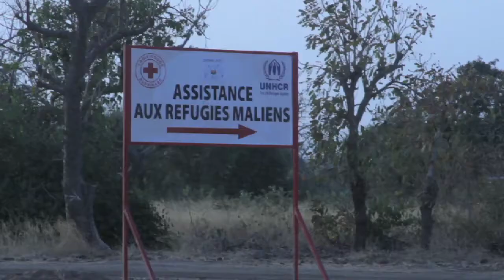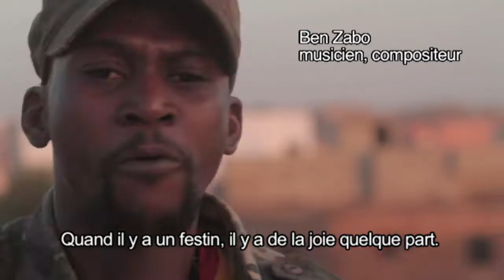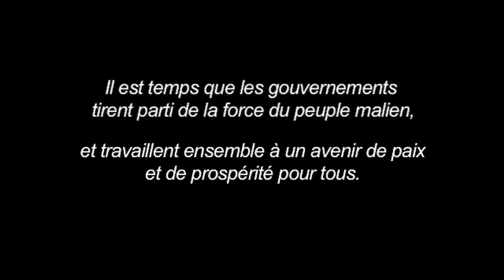La crise au Mali, la force de la musique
La musique est au cœur du Mali - le pays est connu dans le monde entier pour ses musiciens de talent. Dans ce court métrage, des musiciens maliens racontent comment le conflit a dévasté le nord du pays et la façon dont les gens surmontent les divisions et oeuvrent pour la paix et le développement. Face à la crise au Mali, agissez !